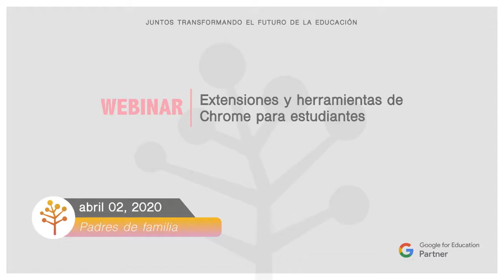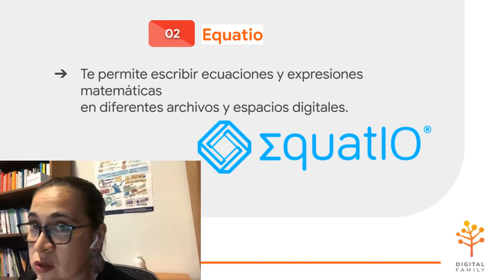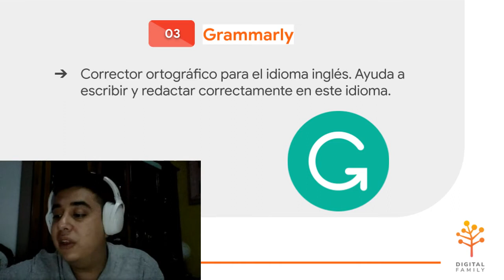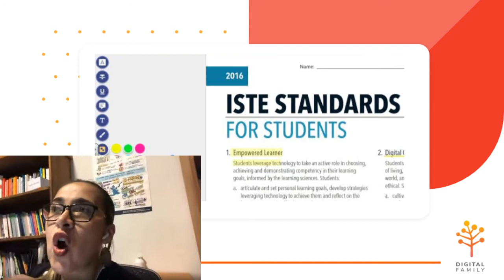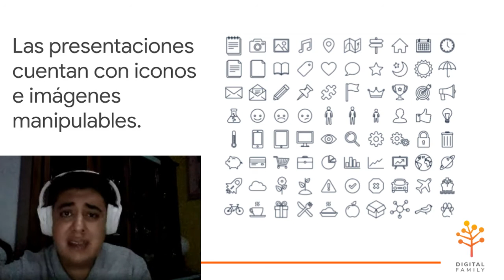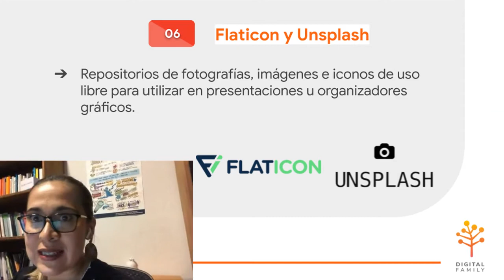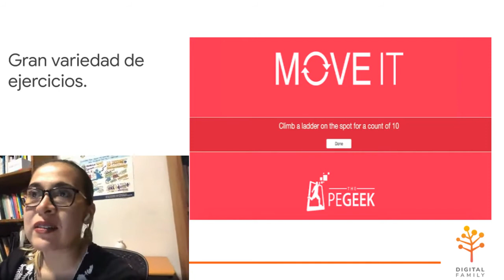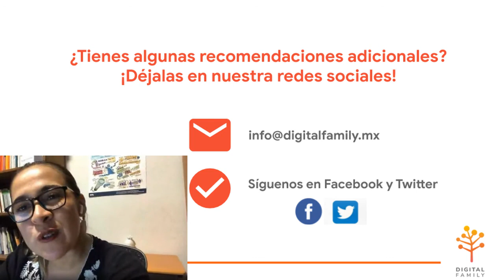Webinar: Extensiones y herramientas de Chrome para estudiantes